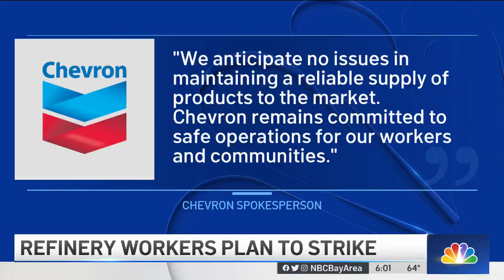Steelworkers Poised to Strike at Chevron Richmond Refinery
More than 500 workers at a Chevron Corp. refinery in Richmond have told the company they will go on strike at 12:01 a.m. Monday.